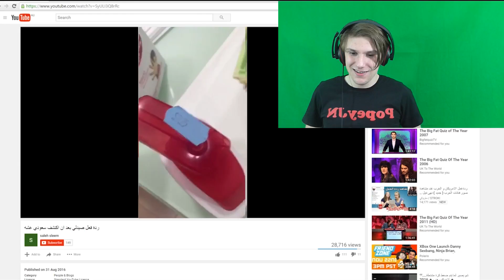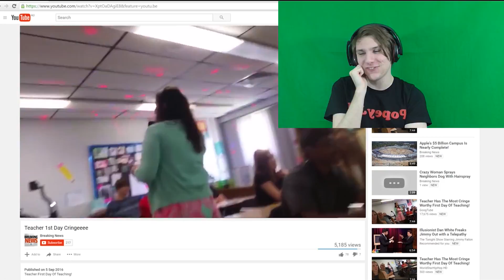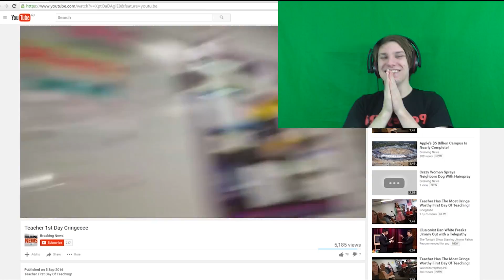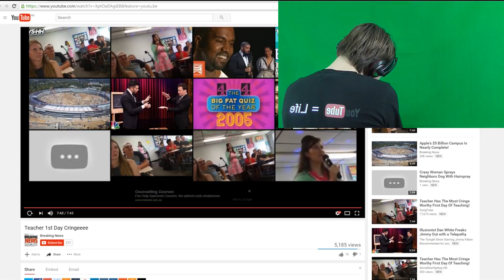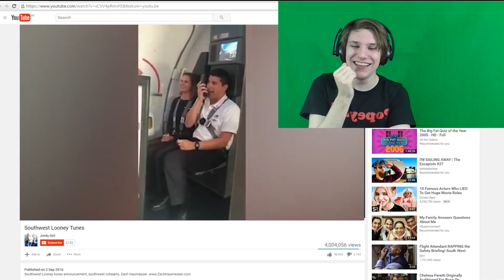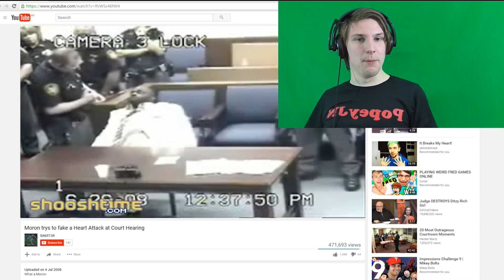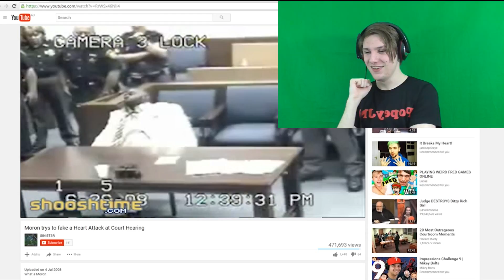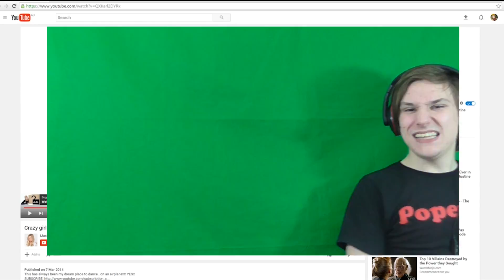Try Not To Cringe Challenge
I Thought I'd Try Something Different Today